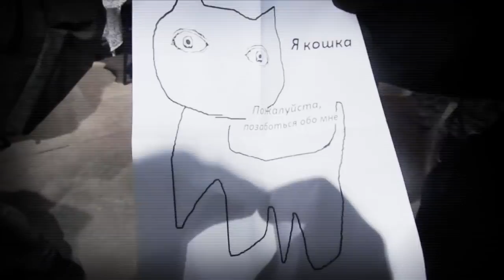SCP fest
[DATA EXPUNGED]